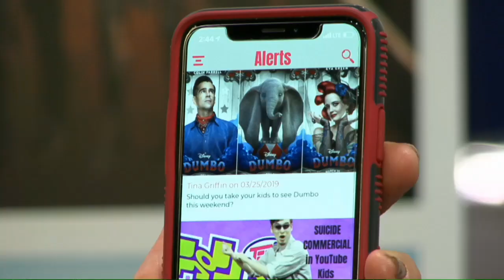Tina Marie Griffin Interview at NRB 19 | Upliftv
Lee Benton sits with Tina Marie Griffin for an intimate interview at NRB 2019.